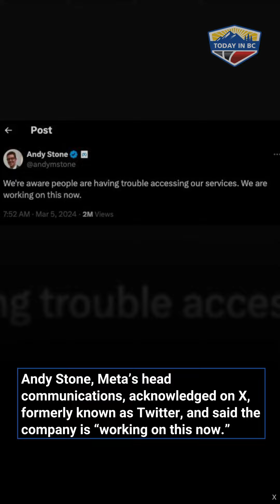Facebook, Instagram down as log-in problems reported around the world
Meta says company is working on what appears to be a widespread issue